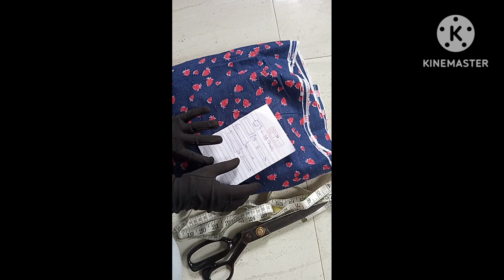HOW TO CUT THREE LAYER FROCK # /HOW TO CUT 3 LAYER GOWN# /HOW TO CUT THREE LAYER DREES #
tbtwatch cuttruth or daresharara cutting and stitchingsharara suitThree layer sharara cutting and stitching
umbrella frock cutting
tips for beginnersfrocks
baby frock cutting and stitching
Frockkurti cutting and stitching
rr fashion pointThree panel kurti cutting
umbrella frock cutting
tips for beginners
umbrella frock cutting tips for beginners
100 people